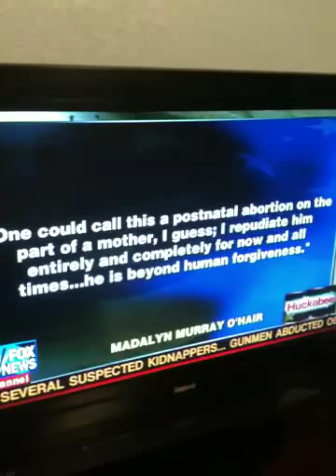My Life without God by John Murray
A testimony of the son of an atheist Madeline Murray O'Hara who converted to Christianity.